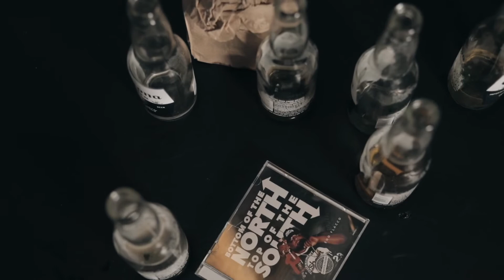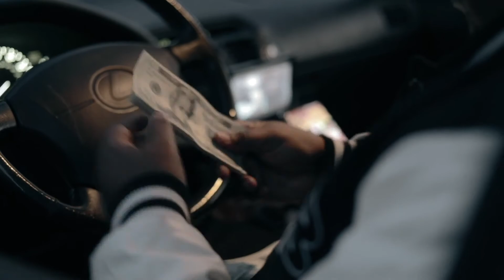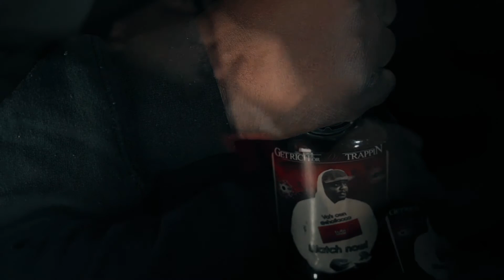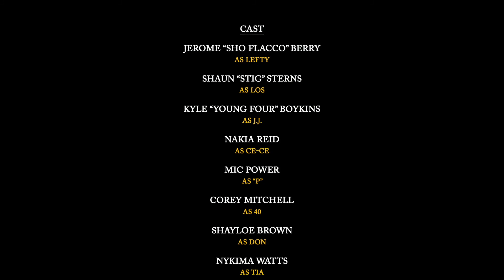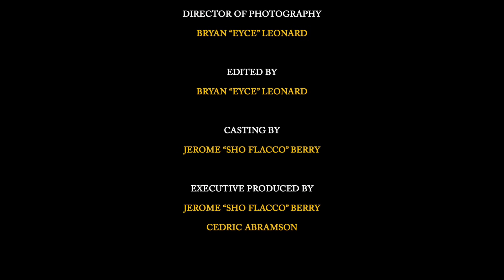Sho Flacco -Love Changes (The Movie)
3 Friends from Hampton,VA Lefty (Jerome berry) Los (shaun sterns) JJ (Kyle boykins) grew up together hustling on the streets of Hampton,Lefty falls down on his luck with no help from his friends he finds himself broke homeless sleeping on project steps until one day an unlikely alliance
 a hustler name 40(corey mitchell) gives him a helping hand and help him get back on his feet, he starts to see a shift in his so called friends, meanwhile jj gets robbed by a young jackboy who sells the chain to 40 which starts a war between jj los and 40 and now lefty is stuck in the middle because now he have to choose a side